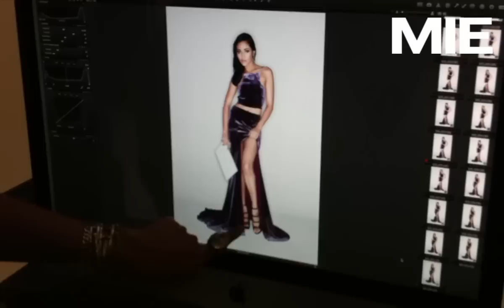MIE Cover Girl NO: 13 Pooklook.mp4